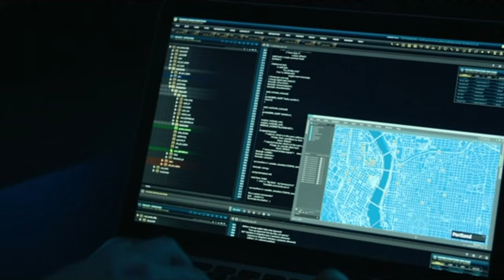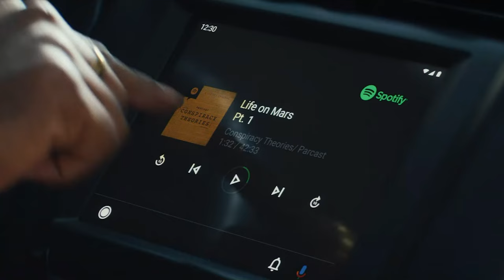The Billionaire Who Drives a Cab on NYE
New Years Eve is always a busy time for ride-sharing companies like Lyft and Uber. This NYE, you might just end up with a celebrity as your driver. Lyft co-founder John Zimmer has spent every New Year's Eve driving for the company to get a firsthand understanding of the driver and customer experience. While Lyft has mostly lived in Uber's shadow since founding in 2012, Zimmer is determined to make Lyft faster, cheaper and more efficient. In this video, we discuss the ride-sharing industry and why Zimmer is obsessed with his NYE tradition. Not sure about you, but it kinda makes me feel bad for having too many negronis on the 31st... Either way, hope you enjoy the video and happy new year!

Hey, I'm Kunal. I'm a Swedish founder in NYC and ex-investment banker (Lazard M&A). You can think of this as my personal business blog, but in video format.

I create videos about finance, business strategy, M&A and mental models to help me better understand our complex business world. Through my work, I've mostly covered tech, media, healthcare, sports and holdcos so those are naturally the topics I gravitate towards.

My goal is to constantly challenge myself to become a better business operator, investor and thinker by studying world class founders, financiers and investors. I hope this channel will help you do the same.

-Kunal Chauhan